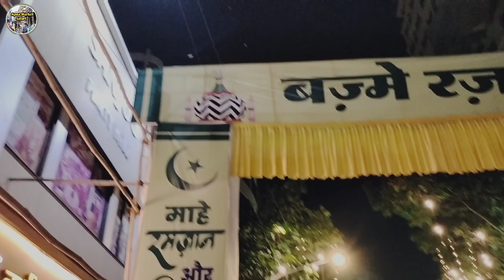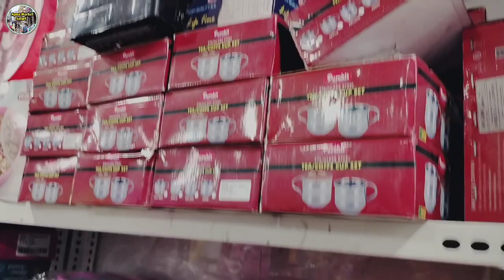99 BIG SALE | Rs.99 से ज्यादा नही कोई भी समान | नया कलेक्शन और व्हेरायटी | सबसे सस्ता और मस्त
Address:-  Shop No 6, Maru Niwas, Near Masjid Carter Road 7, Borivali East, Mumbai.

घरमे उपयुक्त सारे समान यहा पे मिल जायेंगे . ओ भी कम से कम दाम मैं | विडिओ मैं सारी जाणकारी और पत्ता है | और इस विडिओ मैं सब नया समान का सब नया कलेक्शन दिखाया गया है |